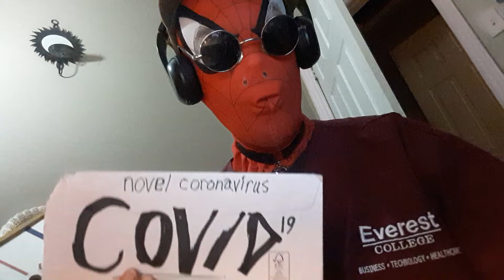Health Tips #1 Covid19 Do's&Don'ts - A_PCSpiderBoy_ReadsList_3minA_Ok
Novel Coronavirus COVID-19

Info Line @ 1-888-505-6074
to speak with a PRN (Practicing Registered Nurse)

***Check Online 2 Find Listed Healthline Number in your Area***

Dear Viewer/Reader:
Here on
YouTube - The Public Access/Public Input Network

+Other Tales too Astonishing for Words

A_Perth County Boy
Please Share these HEALTH TIPS if not my video
& Wash your Hands...for Pete's Sake